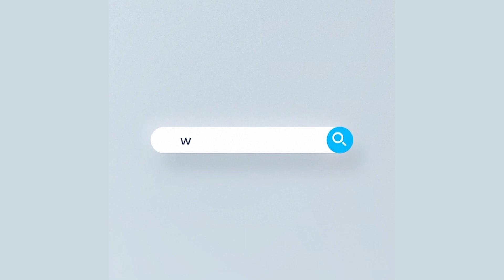বাংলাদেশের সবচেয়ে বড় ও সুপরিচিত মাছের ঘাট, চাঁদপুরের বড় স্টেশন মাছের ঘাটে নেই আগের ঝলক | Rtv News